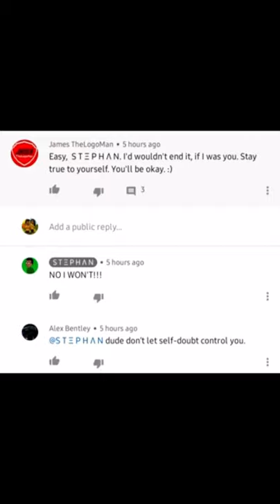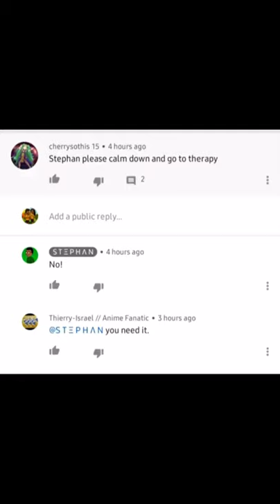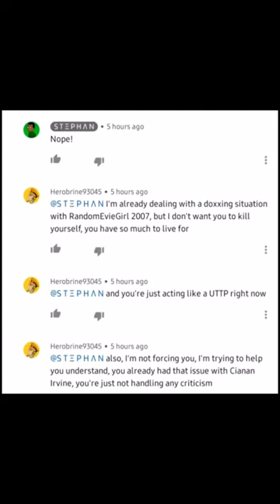Stephen Swaby in a nutshell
Credit to Andres290 for the original video.